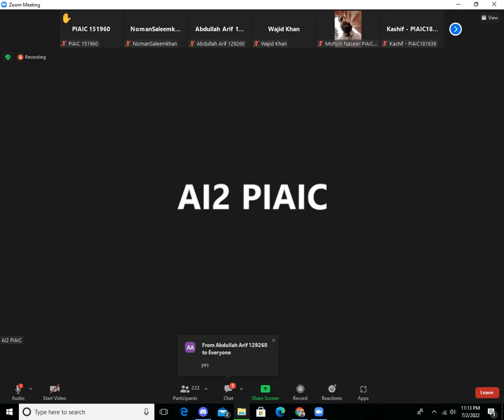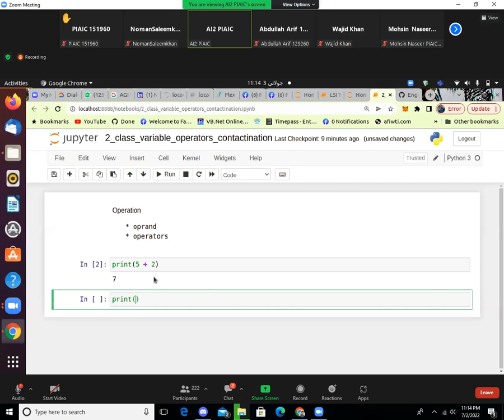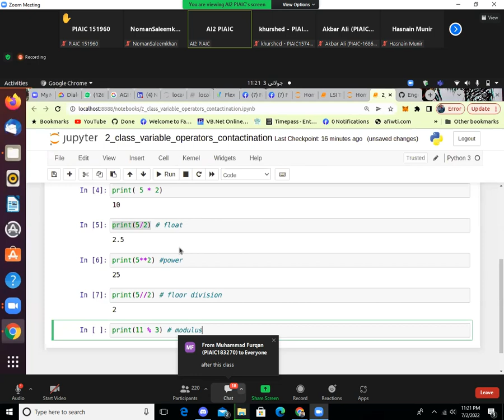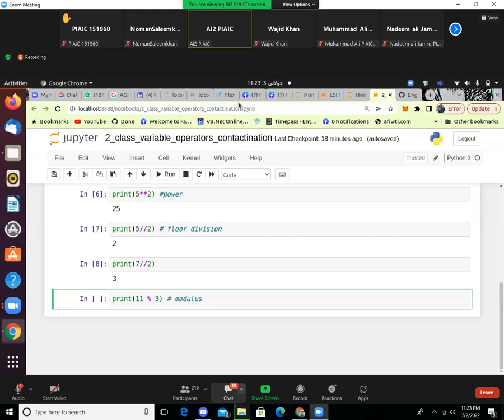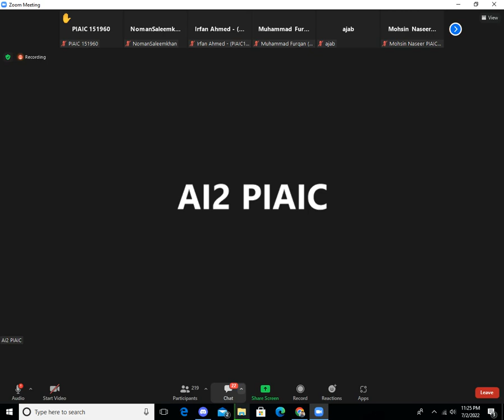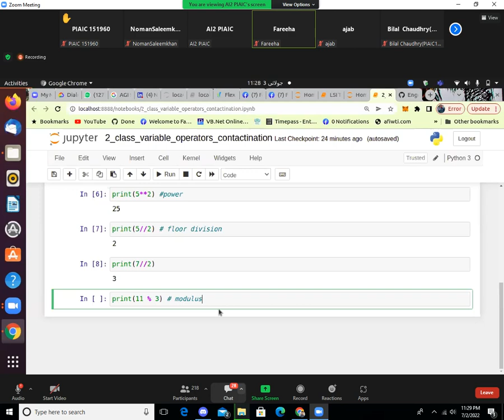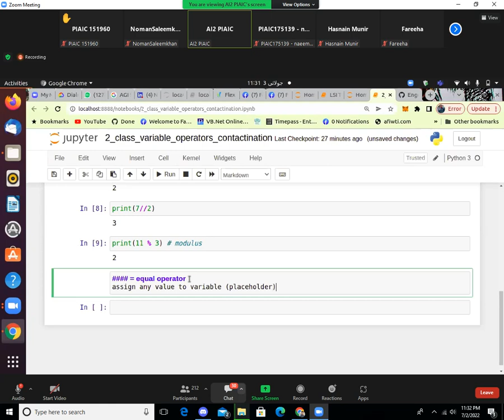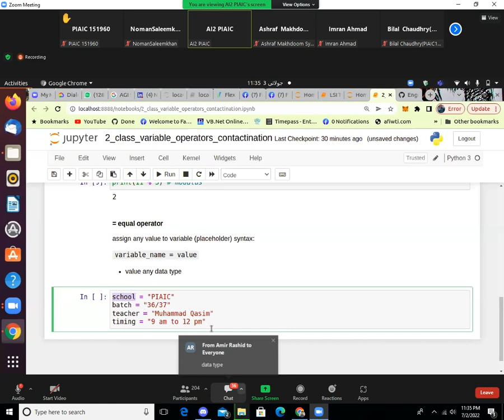Artificial Intelligence Piaic Class Three Part Ten